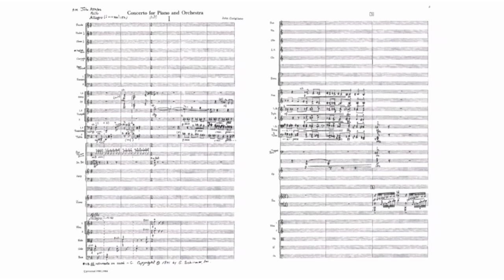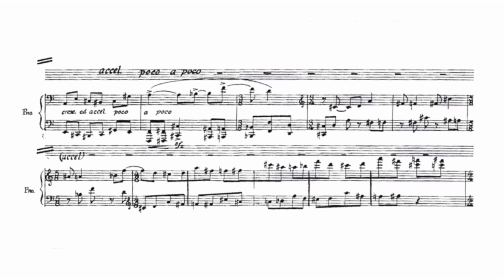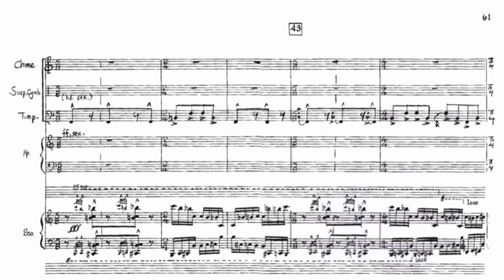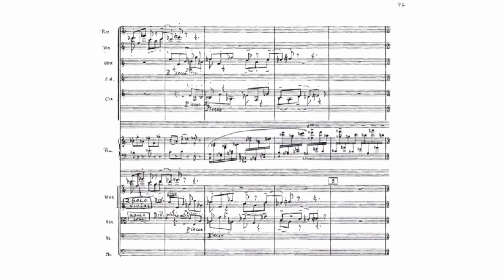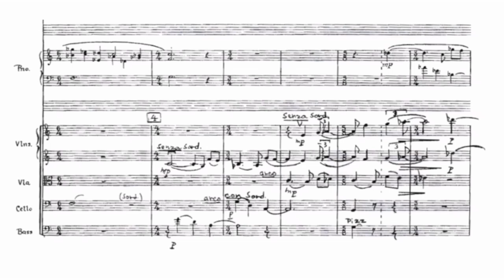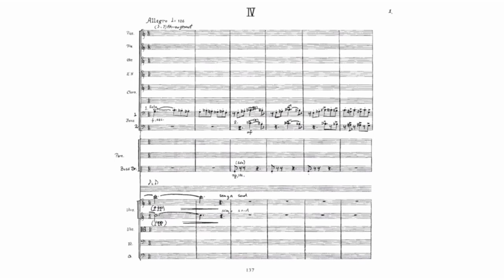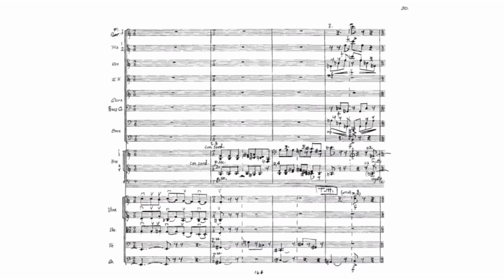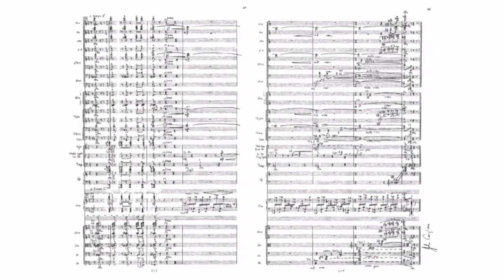John Corigliano - Piano Concerto (audio + sheet music)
Dedicated to John Atkins, John Corigliano's Piano Concerto was commissioned by the San Antonio Symphony and was first performed on April 7, 1968 by the pianist Hilde Somer and the San Antonio Symphony under the direction of Victor Alessandro. Corigliano himself was reportedly upset with the initial disinterest in the work, about which the music critic Stephen Wigler later wrote, "One can still understand Corigliano's distress. Here was a more than 30-minute-long concerto that promised satisfaction to virtuosos and audiences alike; and it was spiky enough in its Bartokian way to dispel the guilty pleasures that ensued from its sometimes Rachmaninoff-like, sometimes Mahler-like lyricism." Though the concerto was largely overlooked after its premiere, it has since grown in popularity.

The work is scored for solo piano and large orchestra with a particularly large percussion section. It is in four movements: Molto Allegro, Scherzo (Vivace), Appassionato (Andante), and Allegro. The last two movements are linked together. While the work is basically tonal (centered in B flat), there are many atonal sections, and, in the trio of the second movement, a section of strict twelve-tone writing. The rhythms throughout the work are highly irregular and meters change often.

The first movement (Molto Allegro), the largest in scope, uses Sonata-Allegro form in an original way. After a few bars of introduction by the brass section, the solo piano enters with an extended cadenza accompanied by percussion and harp, introducing the first theme – a savage three-note motto. This highly energetic section reaches a peak climaxed by a piano run which concludes on the orchestra’s opening note – E. A sudden pianissimo for the full orchestra introduces a change of tempo and mood. The following long, lyrical orchestral tutti introduces and expands the movement’s second theme – a cantabile melody first heard in the solo horn – and shortly builds to a large orchestral climax. A sudden change of tempo begins the development section, in which two opposed metamorphoses take place: each theme is separately developed, transforming the aggressive three-note motto into a lyrical theme, and the lyrical theme into a savage motto. In other words, each one becomes the other. The cadenza in the recapitulation leads to the second theme in its original lyrical form, followed this time by a diabolic coda which brings the movement to an end.

The second movement is a short scherzo which spells the emotional tension generated in the first movement and to be continued in the third. Three short repeated chords form the scherzo’s motto, which is based on the superimposition of major and minor thirds. This interval of a third forms the building block of the movement. The trio is based on a twelve-tone row derived from the piano figures in the beginning of the movement. This tone row, however, is not an atonal one, being strongly centered on E. The recapitulation of the original material leads to a whispered conclusion of the movement.

In the third movement (Appassionato), all the themes are based on six notes. The form is arch shaped, building to a peak and diminishing to a quiet pizzicato strings and a hushed single-note piano melody which leads directly into the final movement.

The final movement (Allegro) is a rondo. Its major theme – a fugato – utilizes orchestral and piano tone-clusters as an integral part of its structure. The three subsections of the movement incorporate the major themes from the earlier three movements. The first subsection reiterates the slow third-movement theme (now played at a fast tempo); the second subsection (a buildup of the coda) recalls the scherzo’s material; and the final section at the end of the coda brings back the original three-note motto of the first movement, joining to end the concerto in a burst of virtuosic energy and color.

Performance by: Barry Douglas, with the St. Louis Symphony
Orchestra, conducted by Leonard Slatkin